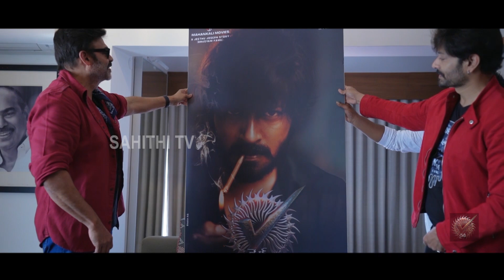Hero Venkatesh Making Funny Punches On Bigg Boss Kaushal Manda At Right Poster Launch | Sahithi Tv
Watch here Hero Venkatesh Making Funny Punches On Bigg Boss Kaushal Manda At Right Poster Launch